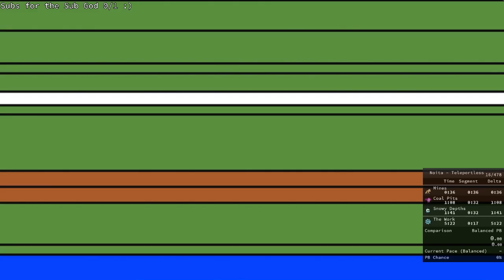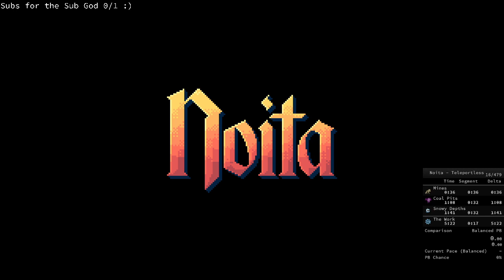Noita Speedruns #19 [Right]